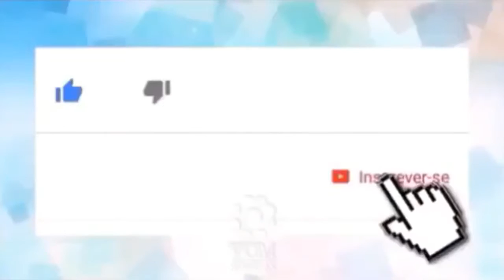Anápolis agora tem caminhões exclusivos para recolher entulhos nas residências👏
_*📝Jogar resíduos em terrenos é crime, áreas estão sendo monitoradas por satélite, e multas a serem aplicadas podem chegar a R$ 100 mil*_